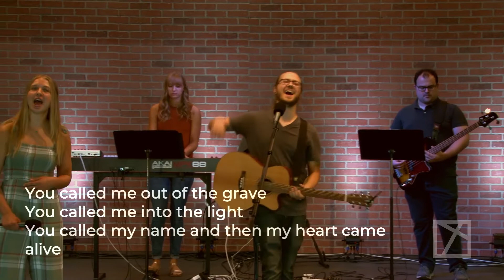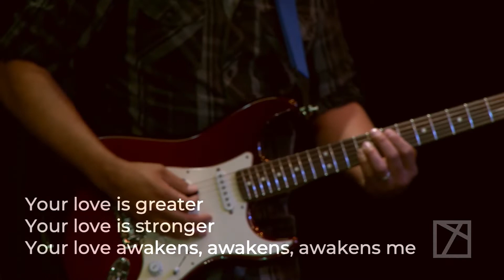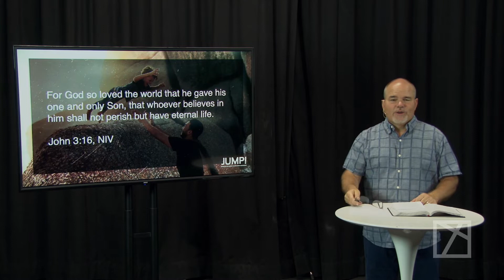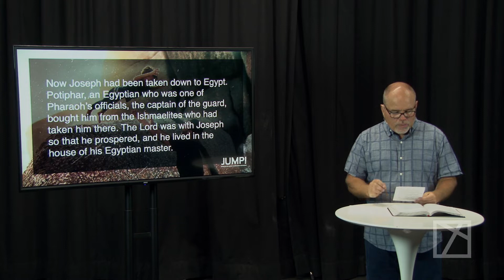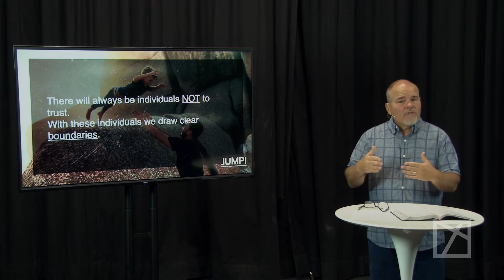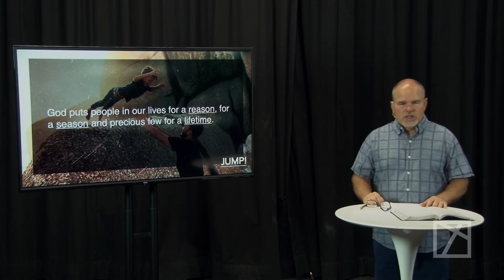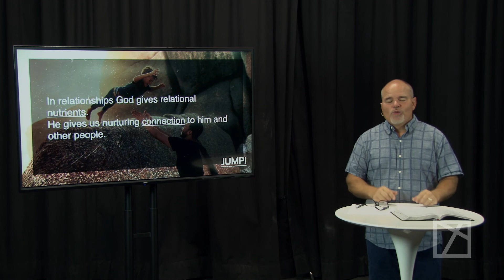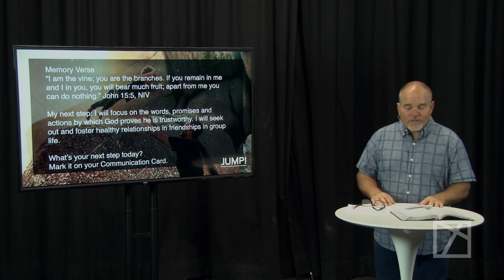Jump!: Building Trust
CrossWalk Church